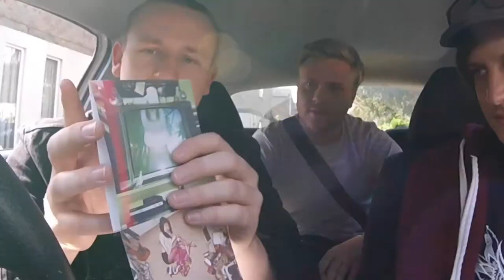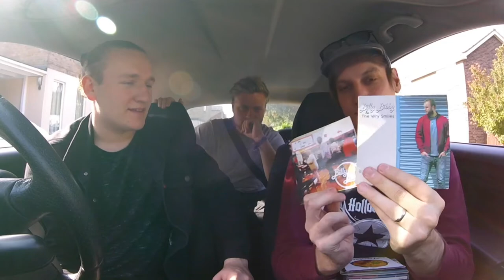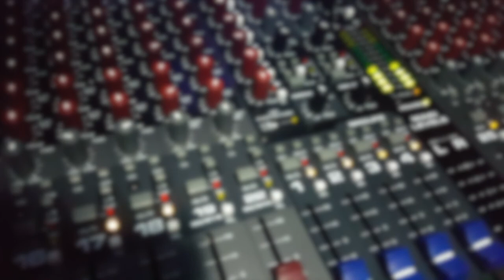TOM LUMLEY - GLOVEBOX JUKEBOX - WHAT CD'S ARE IN MY CAR?